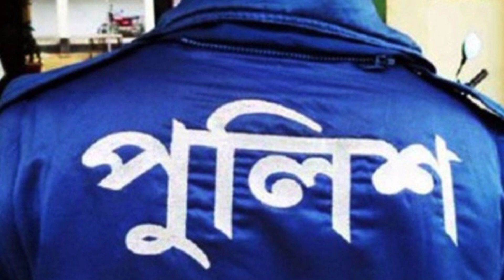টিপ নিয়ে কপাল পুড়লো সেই পুলিশের | সাজা পেয়ে মন খারাপ